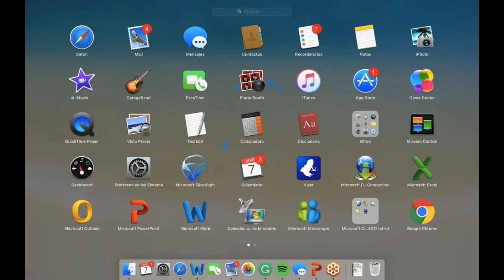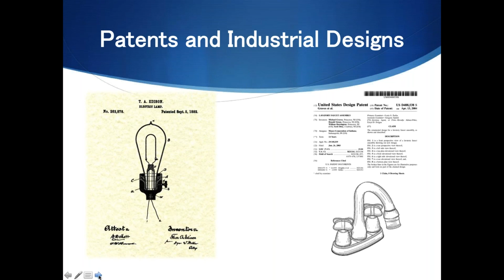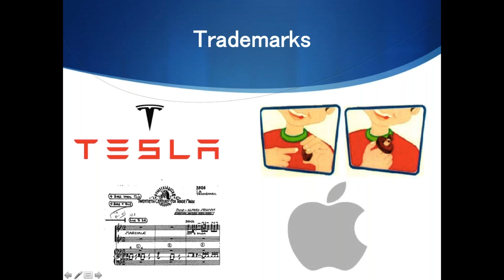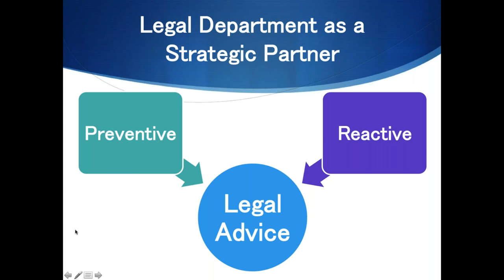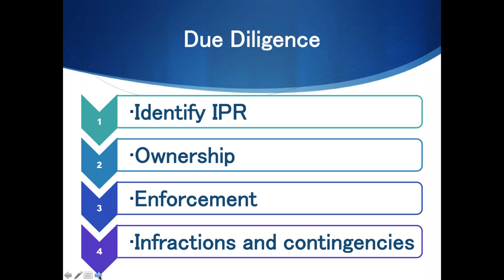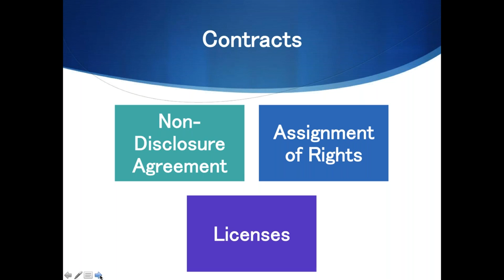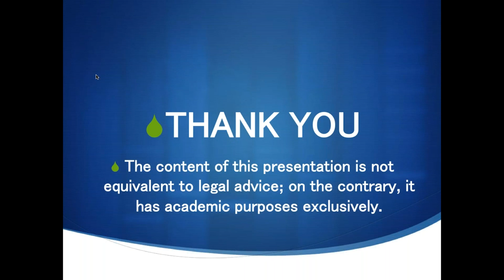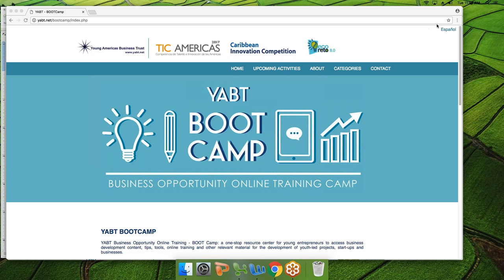Intellectual Property Rights Management